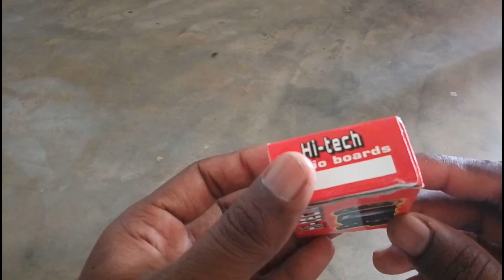How to connect 2 Channel Gainer Board in Tamil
This video is Tell about 2 channel Gainer board connection in Tamil, 12v power supply and input output connection. Simple methods to connect in amplifier